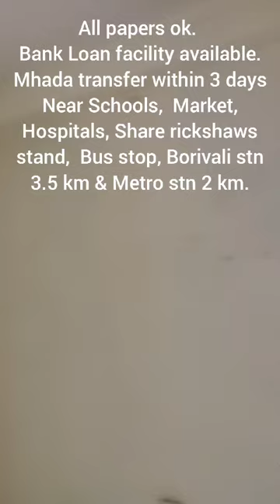Mhada 25 Meter, 72 Lac negotiable. 2 Bedroom (1+1+Terrace). Gorai, Borivali. 9869395072 / 9869334445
25 meter Mhada room sale in Gorai, Borivali. Well maintained. 1+1+1 with Terrace, 2 bedroom, 250+250+250 sq ft. total 750 Carpet, Ready to move. All paper Ok. Price 72 Lac negotiable.  Maintenance rs. 450/- per month. Prime location. North facing. Near bus stop. Good connectivity to bus & share rickshaw.

Between 65 to 78 Lakh 10 option available with us.

All facilities available near by room, School, college, Temple, Market, Hospital. Prime area.

Loan available on Mhada condition room.

Borivali station 3 km.
Metro station 1.5 km.

Multiple choice of 25 meter, 30 meter & 40 meter Mhada rooms available with us.

MahaRera register Official Estate consultant in Gorai & Charkop area.